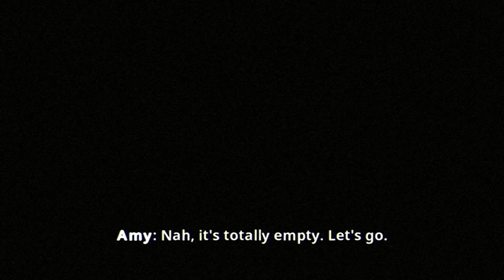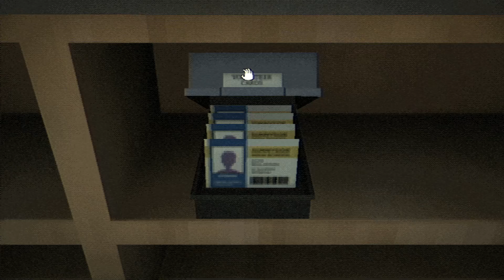Fear the Spotlight - Nintendo Switch release - the moderate horror adventure ...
A great mystery lurks in the shadows of this title, it's the feeling since I started playing Fear the Spotlight, beautiful, it reminds me a lot, resident evil, but as we know that's a hard title to imitate. In this new title we will have the control of Vivianm a student and we will be in the middle of the great corridors ...